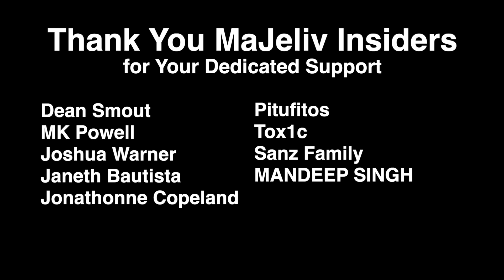KESARI | Akshay Kumar | Official Trailer | MaJeliv Reaction! || We've NEVER seen anything like this!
Hi there! We are the VasquezFamily and this our MaJelivReactions to KESARI one of the most EPIC trailers we've seen yet!

**If you enjoyed this reaction please consider supporting us by becoming a MaJeliv Insider and Get more of MAJELIV here:

We want to say a big THANK YOU to our Indian and all Asian viewers for requesting this incredible film based on a true story.

Our family's reaction had to be recut so the trailer will be in segments. Sorry, but we want to respect the original production by DharmaProductions. ** Plus we don't want to get blocked!

"Kesari is an unbelievable true story based on the Battle of Saragarhi, 1897. Touted as one of the bravest battle ever fought, 21 courageous Sikhs countered 10,000 invaders. These saffron clad warriors fought valiantly against all odds and changed the meaning of bravery. This Holi, celebrate the spirit of bravery & sacrifice with Kesari.

Kesari

Starring Akshay Kumar and Parineeti Chopra
Written by Girish Kohli and Anurag Singh

more on majeliv Creator (Matthew J. Vasquez)